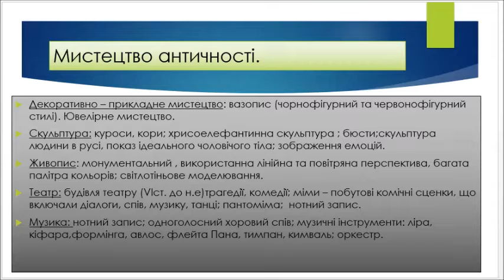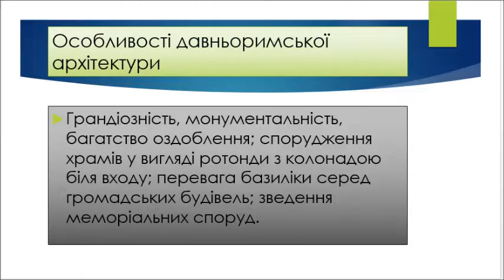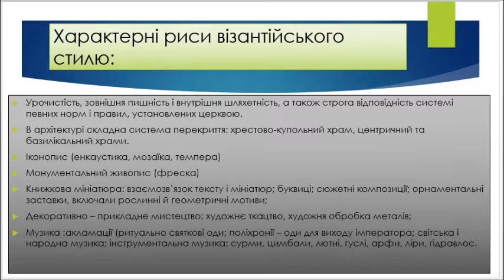Античний та візантійській стилі.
До уроків Мистецтва №2-6 в 8 класі